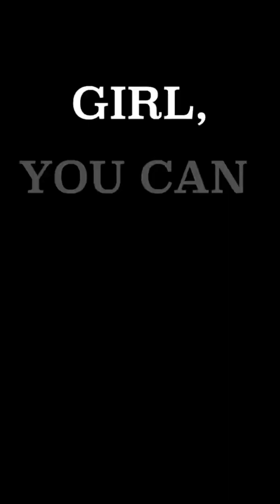KUDI NU NACHNE DE DANCE | KUDI NU NACHNE DE SONG | DANCE COVER SIMPLE DANCE STEP | ZEHAR THAPA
This dance only for enjoyment and this song choreography by me this song teach in live
Thanxx for featuring
Plzzz keep supporting us